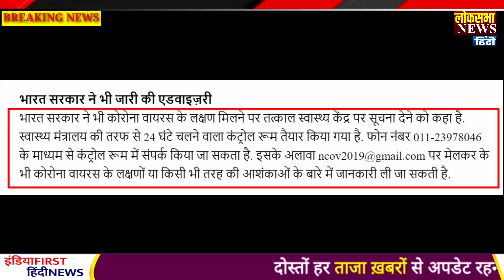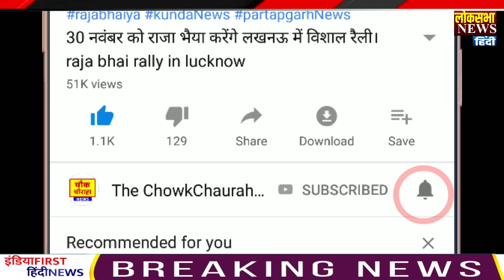इतने दिनों में corona हो जाएगा खत्म,जानिए करुणा के सारे इलाज और इसके लक्षण और इससे बचने के उपाय।